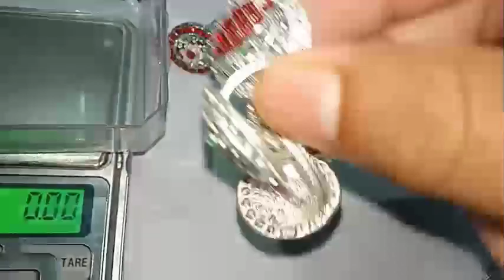New फैन्सी चांदी के पायल और बिछिया की डीजाईन❤️❤️❤️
chandi ki payal ko saaf karne ka tarika bataye